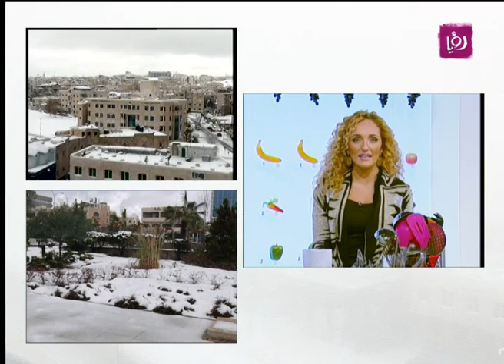أبو الغور وفؤاد الكرشه ورهف صوالحة يحضرون قلاية بندورة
فقرة استضافة برنامج "حلوة يا دنيا" الصباحي ليوم الجمعة 13/12/2013 للفنان الاردني أحمد غانم "أبو الغور" بطل برنامج القوي وفيها حضروا قلاية البندوة.